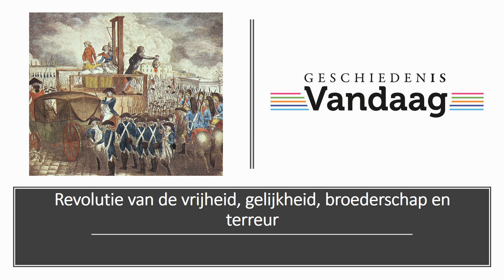Franse Revolutie: revolutie van de vrijheid, gelijkheid, broederschap en terreur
muziek: Muziek: Napoleon Total War - Video Game Soundtrack/OST Full